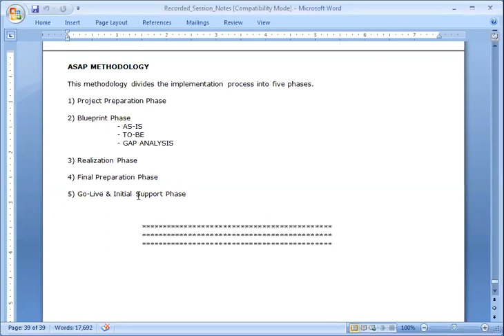ASAP Methodology in SAP MM | SAP MM Training & Certification | SAP Materials Management | Uplatz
| In this video session by Uplatz, we will learn about ASAP Methodology.

In this video, we delve into the ASAP Methodology in SAP MM, a crucial framework for effective SAP implementation. The ASAP Methodology in SAP MM divides the entire implementation process into five distinct phases: Project Preparation, Blueprint, Realization, Final Preparation, and Go-Live & Initial Support. The initial phase, Project Preparation, focuses on understanding client requirements, including activation locations and phased rollouts. The subsequent Blueprint phase involves creating an "as-is" document to map current processes and identifying gaps. This is followed by the Realization phase, where customization and configuration take place.

  The Go-Live phase marks the official start of SAP use, with Initial Support ensuring smooth operation post-implementation. The ASAP Methodology in SAP MM ensures a structured approach to SAP deployment, crucial for successful integration and operational efficiency.
Join us to explore the ASAP Methodology in SAP MM in detail and get ready for SAP MM Training & Certification. This comprehensive guide will help you understand each phase of the methodology and how it contributes to a seamless SAP implementation.

ASAP (Accelerated SAP) is a standard SAP related project preparation and systems implementation method, developed and updated by consultants that are involved in implementing SAP software products.  The ASAP methodology prescribes a correct pathway for SAP implementation projects. It consists of six steps, the six major phases of SAP implementation: Pre-sales, Preparation, Business Blueprint, Realization, Going Live, and Post-Production.

SAP MM is the short form for SAP Material Management system. The roles of SAP MM in a business process are as follows − A business process in SAP is termed as a “module”. SAP MM is a part of logistics functions and it helps in managing the procurement activities of an organization. As we know about the module MM, FI and SD in SAP ERP. MM stands for Material Management, FI standard for Financial Accounting, SD stands for Sales and Distribution. These two modules FI and SD are very much integrated with MM modules. As we are in the MM module, we should know about the integration point.